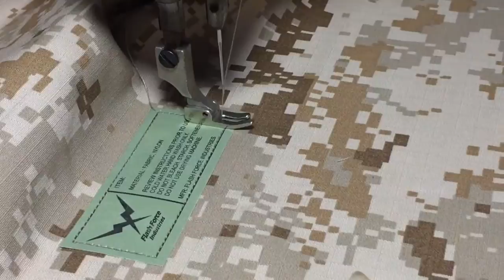FFI AOR1 Fabric